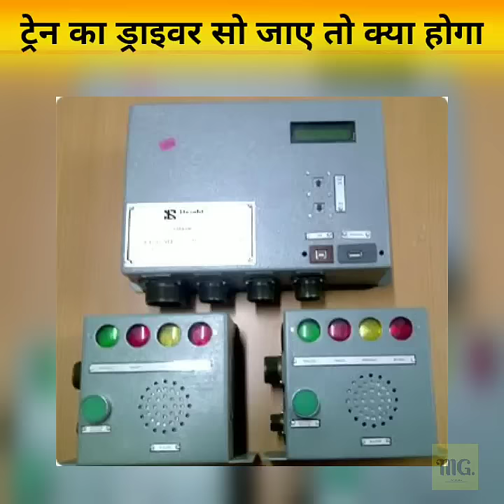ट्रेन का ड्राइवर सो जाए तो क्या होगा? 😱 What Happen If Train Driver Sleep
1. This video has no negative impact on the original works (It would actually be positive for them)
2. This video is also for teaching purposes.
3. It is not transformative in nature.
4. I only used bits and pieces of videos to get the point across where necessary.